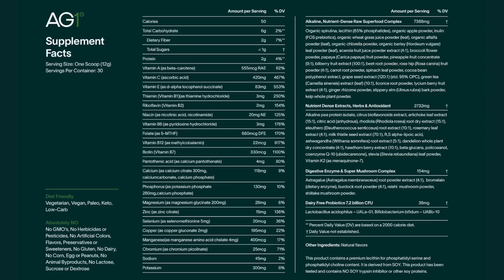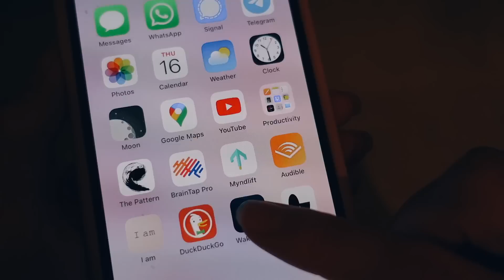HEALTHY HABITS THAT CHANGED MY LIFE! 🙌🏼 (Must Try!)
Get up to a year's supply of immune-supporting Vitamin D + 5 individual travel packs, both FREE with your first purchase!

Hi guys! In todays video I share some holistic healthy habits that have completely changed my life. These are easy, small habits you can add into your daily routine.. that will lead to BIG changes! we are what we repeatedly do. Where you will be a year from now, is the result of the habits and choices you make today.

Sign to my email list to for some upcoming exciting announcements!

(You can get a month free with both those apps to try them out)

00:00 Intro
2:54 Drink more water
4:17 Daily Exercise
6:10 Limit screen time morning and night
8:10 Learn something new everyday
9:24 Social connections
11:13 Connect with nature
12:07 Morning sunlight
13:00 Morning and night routine
14:07 Mindfulness Practice